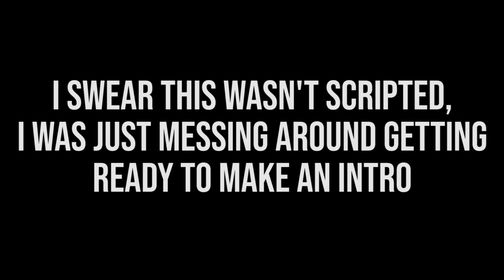THIS MULTIPLAYER IS INSANE!! - Red Dead Redemption 2 Online Gameplay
Red Dead Online is INSANE!!! I usually don't play Red Dead a whole lot but I do keep up. Rockstar sure knows how to make a game. Although there are a lot of bugs and hit regulation is very weird since its lock on. HINT: SPAM LEFT TRIGGER LOL. I for sure will be doing more online videos and eventually a full walkthrough which I can't wait, this story is amazing! Overall the multiplayer is so fun to play and super intense, just when gun fights turn into fist fights. with explosions lmao.

Discord - In the works!! (Few more things to finish!!)